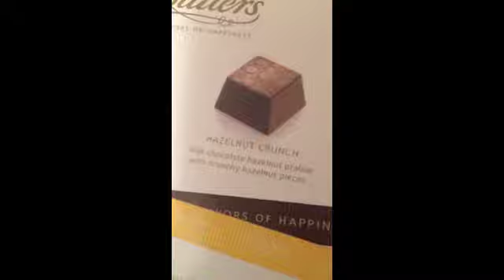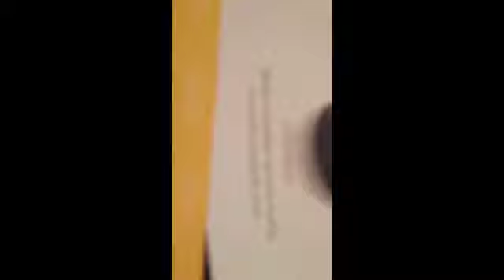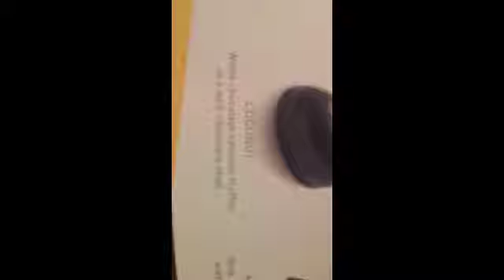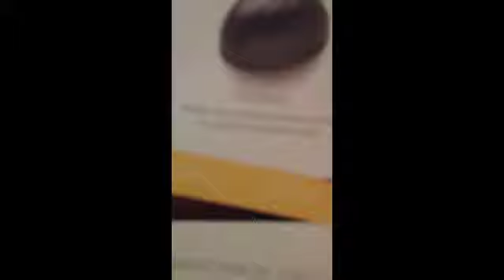Chocolate Testing | thedubeaushow 7/11/13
Our first vlog...sorry for the weird camera angles!

B&P